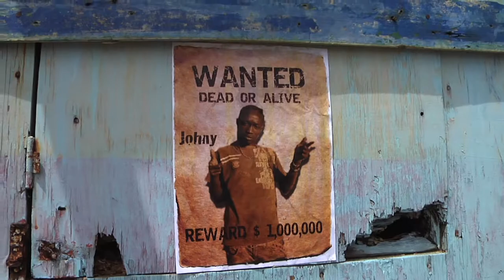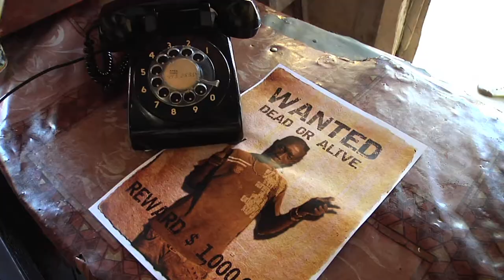Shocking Murray ''Johnny'' official video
Video concept and realisation by Alain ''Skanka'' Hottat